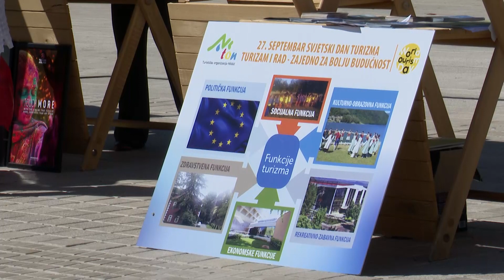SAJAM TURIZMA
Novinar: Marina Radojević